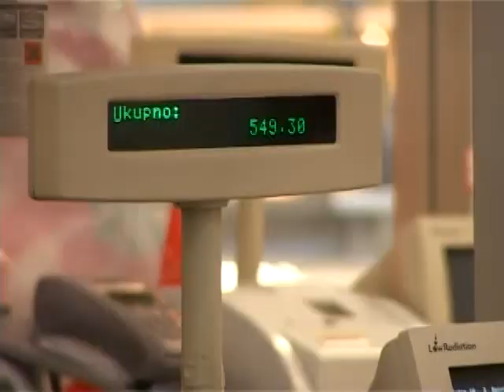Većina pekara snizila cene hleba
Većina subotičkih pekara postupila je po Uredbi Vlade Srbije o obaveznoj proizvodnji i prometu hleba od brašna „ T- 500" i već za vikend snizili cene hleba na 45 dinara za veknu hleba. Pekari nisu oduševljeni ovakvom odlukom Vlade Srbije, posebno ako se zna da je proizvodnja hleba za poslednjih godinu dana opala od 15 do 20 odsto, a u letnjim mesecima zbog godišnjih odmora za još 15 odsto, zbog manje potražnje. Ako je glavna vest pojeftinjenje hleba, a ne pojeftinjenje letovanja ili stambenih kredita, to govori u kakvoj se situaciji nalazimo - ocenjuju ekonomisti.

Vlada Republike Srbije je usvojila izmenu Uredbe o obaveznoj proizvodnji i prometu hleba od brašna „ T- 500". Na osnovu Uredbe pre izmene, cena vekne hleba SAVA od 500 grama nije mogla biti skuplja od 54,22 dinara, dok izmenom ove Uredbe cena ne može biti viša od 45,97 dinara, što je manje za 15 posto. Prema podacima Unije pekara Srbije i Instituta za ekonomiku poljoprivrede, učešće cene brašna u proizvođačkoj ceni hleba iznosi približno 50%. Polazeći od činjenice da je sada cena brašna niža za oko 26%, preračunata je proizvođačka cena hleba do 39 din za veknu od 500 grama na osnovu novih cena pšenice i brašna, a poštujući paritet uspostavljen na tržištu pre donošenja Uredbe. Navedena izmena Uredbe stupa na snagu narednog dana od dana objavljivanja u „Službenom glasniku Republike Srbije" a primenjuje se do 30. septembra 2011. godine.

Proizvodnja hleba u Srbiji je za poslednjih godinu dana opala od 15 do 20 odsto, a u letnjim mesecima zbog godišnjih odmora za još 15 odsto, što uz poslednju odluku Vlade Srbije nimalo neće obradovati proizvođače hleba, a pojedini ekonomisti je ocenjuju kao tužnu.

Istraživanja pokazuju da sedam odsto naših građana, između ostalog, pazari i manje hleba. Uprkos smanjenom prometu, u Srbiji se tradicionalno mnogo jede hleb. Prosečan građanin naše zemlje i dalje godišnje troši tri puta više te namirnice nego, na primer, stanovnik Evropske unije. Jedemo 105,9 kilograma hleba po stanovniku godišnje, što je ubedljivo najveća potrošnja u Evropi. To govori i o standardu naših građana.